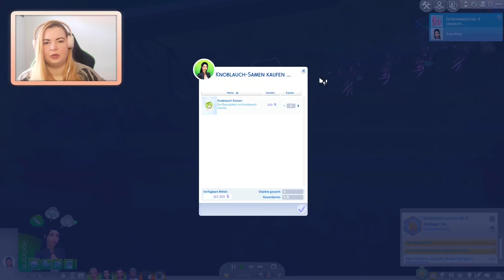SIMS GESUCHT! 😍 Erstellt Teenager für Tenny!│Let's Play: Die Sims 4 Star Wars Reise nach Batuu #6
Forgotten Hollow ● Ihr habt in die Kommentare einige Storyideen geschrieben und nun wollen wir die Story von Tenebrea ins Rollen bringen! Dafür brauchen wir zwei ganz bestimmte Sims, die IHR erstellen dürft. Zudem kümmern wir uns heute um die Erziehung der Kinder.

Willkommen zur fünften Staffel meines Generationen-Gameplays! ♥

In diesem Let's Play geht es um eine Legacy Familie. Gegründet von Amon und Ceto Riley auf Sulani. Wir begleiten die Familie Riley durch ihren Alltag, durchleben mit ihnen ihre schönsten, aber auch ihre traurigsten Momente und bauen die Familie immer weiter auf. Verschiedene Bestreben, Karrieren und Abenteuer warten auf uns und so viele individuelle Geschichten, die erzählt gehören!

🎔 IHR SEID GEFRAGT!

Diese Geschichte kann interaktiv mitgestaltet werden - und zwar von EUCH!
Schreibt in die Kommentare, was ihr euch wünscht, was ihr gut findet oder nicht so gut findet und welche Ideen zur Story ihr habt. Ihr könnt an Umfragen teilnehmen und es gibt immer wieder die Möglichkeit, Sims für das Let's Play zu erstellen, indem ihr sie für angekündigte Communityprojekte (z.B. Partner) in die Sims 4 Galerie hochladet.

▬▬▬▬ Communityprojekt ▬▬▬▬▬
Ihr könnt wieder Sims erstellen! ♥ Für die Story von Tenebrea brauchen wir zwei Sims, die ihr erstellen dürft. Den begehrten Badboy der Schule und Tennys besten Freund. Ihr dürft beide Sims erstellen, müsst sie aber bitte getrennt hochladen (zwei verschiedene Haushalte).

➤ Regeln
- keine charakterlichen Vorgaben
- keine optischen Vorgaben
- muss Teenager & männlich sein
- kein CC
- nur selbst erstellte Sims
- alle Packs erlaubt
- alle okkulten Formen erlaubt
- lade den Sim unter dem passenden Hashtag in der Sims 4 Galerie hoch
- Story in die Beschreibung schreiben

Hashtag für den Badboy
Hashtag für den besten Freund

Zeit habt ihr bis einschließlich dem 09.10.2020.
Hubert und ich werden uns 4 Sims von beiden Gruppen auswählen und die insgesamt 8 Sims in einem Haushalt platzieren.
Am 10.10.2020 wird dann ein Livestream stattfinden, indem ich in einem Showcase eure Sims zeige und ihr live für die jungen Männer voten dürft.

Viel Spaß! ♥